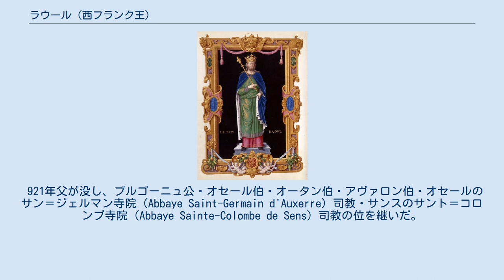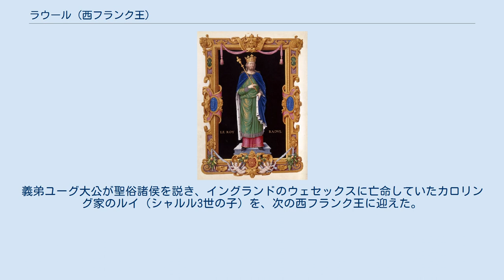ラウール (西フランク王)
16世紀の想像画 （フランス国立図書館蔵） ラウール（フランス語：Raoul, 890年頃 - 936年1月14日）は、ブルゴーニュ公（在位：921年 - 923年）、西フランク王（在位：923年 - 936年）。
ボゾン家からの只一人の西フランク王だった。
ラウルとも書く。
ドイツ語ではRudolf（ルドルフ）。
英語ではRudolph（ルドルフ）。
ブルグント王ルドルフ1世は別人（母方の伯父にあたる）。
 カロリング朝の末期で、西フランク王国の領邦諸侯が力を付けていた。
それら有力者の一人、ブルゴーニュ公リシャールと、ヴェルフ家オセール伯コンラート2世の娘アデライード（Adélaïde）との長男に生まれた。
 921年父が没し、ブルゴーニュ公・オセール伯・オータン伯・アヴァロン伯・オセールのサン＝ジェルマン寺院（Abbaye Saint-Germain d'Auxerre）司教・サンスのサント＝コロンブ寺院（Abbaye Sainte-Colombe de Sens）司教の位を継いだ。
寺院には所領地があった。
 921年、パリ伯ロベール1世の娘でユーグ大公の姉、エマ（Emma）と結婚した。
彼女は、ヴェルマンドワ伯エルベール2世の妻アデールと異母姉妹の間柄だった。
ラウールとエマの間の一児ルイは早世した。
 時の西フランク王シャルル3世は、そのロレーヌ領有への執着から国内の聖俗諸侯に嫌われて922年に廃され、代わって即位したロベール1世は、923年6月、シャルル廃王とソワソンで戦って没した。
当初、ロベール1世の後継は息子ユーグと見なされていたが、ユーグが王位継承を拒否したため、ロベールの女婿にあたるラウールが王位を継承することとなった。
翌月、ラウールはソワソンのサン＝メダール修道院（Abbaye Saint-Médard de Soissons）で聖別され即位し、弟のユーグ黒公がブルゴーニュ公を継いだ。
義兄のヴェルマンドワ伯エルベール2世はシャルル廃王をペロンヌの城に幽閉し、シャルルは929年獄死した。
 924年、ロワール川から侵入するヴァイキングを、ユーグ大公と協力して退けた。
 920年以降半ば独立した形でロレーヌを支配していたギゼルベルトは、ラウールの即位後しばらくはラウールと協調していたものの、やがてラウールの圧力を受け東フランク王ハインリヒ1世側につき、925年にハインリヒはロレーヌに侵攻、ロレーヌは東フランク王の支配下に入った。
 935年、マジャール人がブルゴーニュを侵すことがあった。
 13年の在位の間、威令はほぼ全国に行き届いたと言う。
また、治世中は国内諸侯の勢力均衡に配慮した。
 ラウールは936年1月14日または15日にオセールで病没した。
義弟ユーグ大公が聖俗諸侯を説き、イングランドのウェセックスに亡命していたカロリング家のルイ（シャルル3世の子）を、次の西フランク王に迎えた。